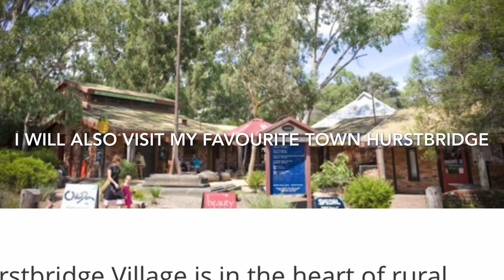ELISAROSE Cottage, Thrifting Vlogs And Visiting Townships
As soon as Melbourne restrictions ease, I will take you along with me to visit my favourite thrift stores and townships. All will be coming soon!!!